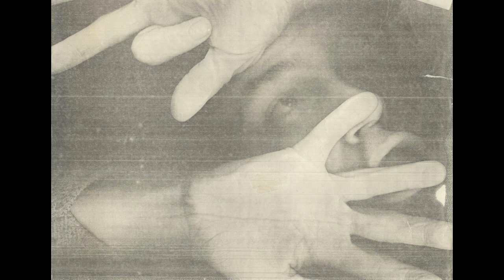Church Police - Cowboy Hardcore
Noise punk from Concord, California.
Church Police, 1982